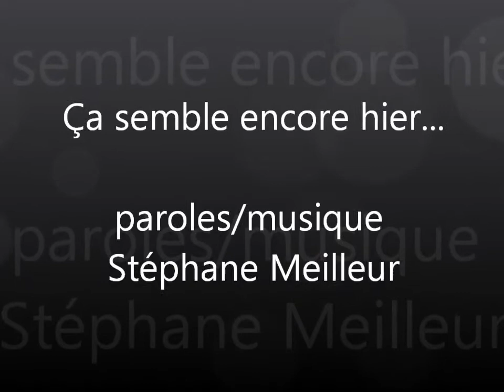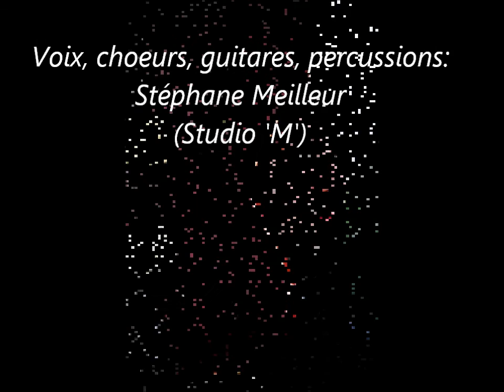Ça semble encore hier - Stéphane Meilleur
Compo pour 50e anniversaire Mariage (Hélène et Jean-Marie)